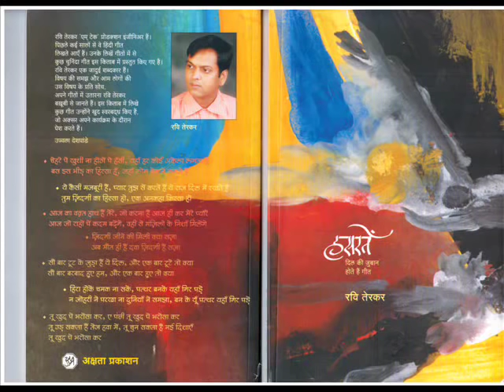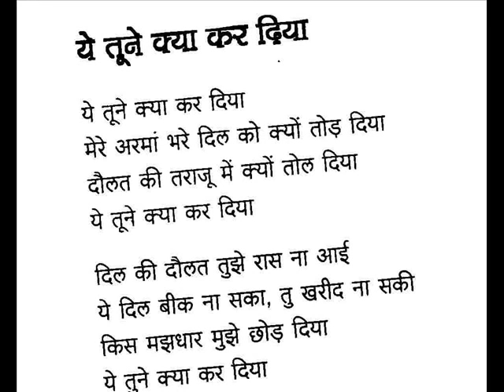'Hasarate' Hindi poem Book by Lyrics writer Ravi Prakash Singer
A Hindi poem Book 'Hasarate' published on 31 st March 2010. Poet of book is Ravi Terkar